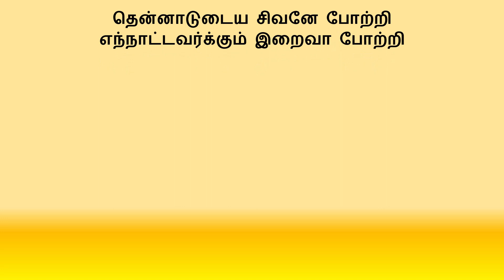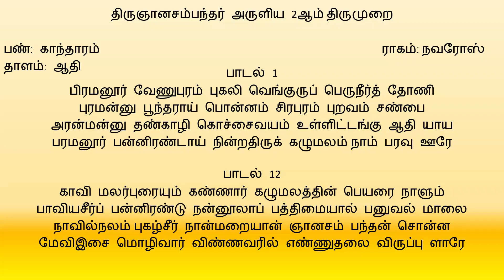பிரமனூர் வேணுபுரம் (Piramanoor Vaenupuram)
பிரமனூர் வேணுபுரம்